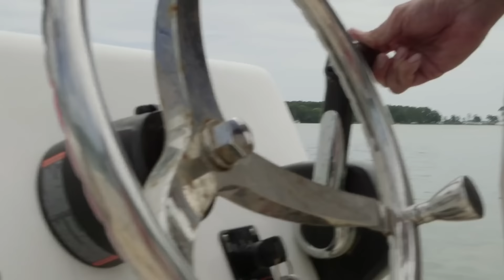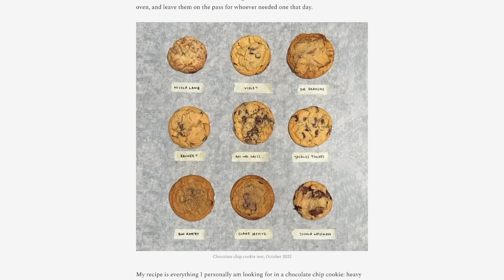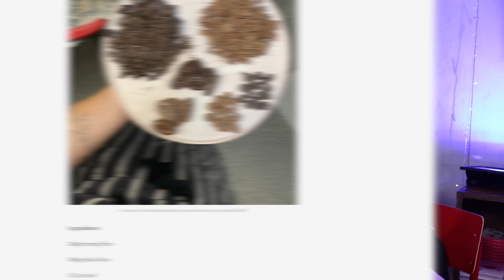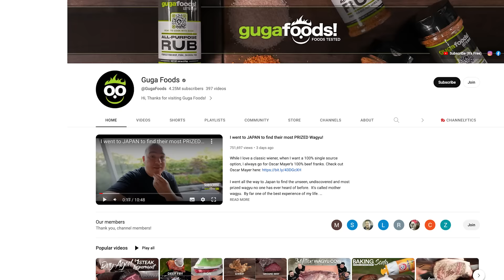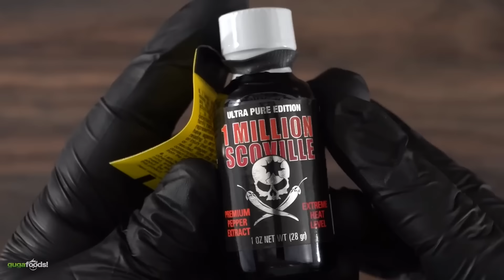We need to talk about Tik Tok Food Trends!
Happy Friday! It's time we sat down to chat about some of the BEST (and worst) foodie things we've seen this month!

Sorted Live is Back with the Wild Weekender on 5th & 6th August 2023, we’re putting on an EPIC weekend of live-streamed FUN, stuffed full of your favourite video formats, brand new ideas and, of course, two completely crazy Pass It On LIVES.

Tickets are on sale NOW - everything you need to know is right